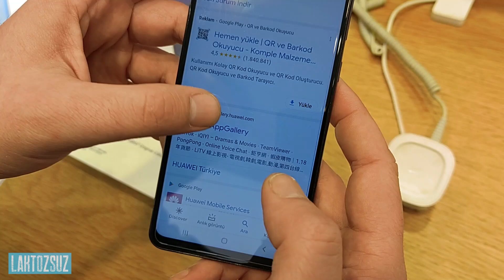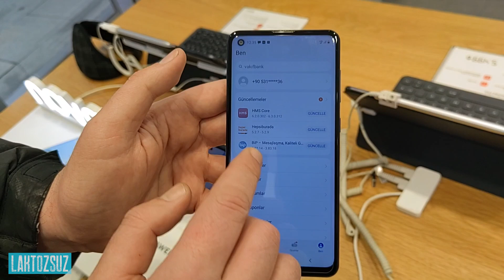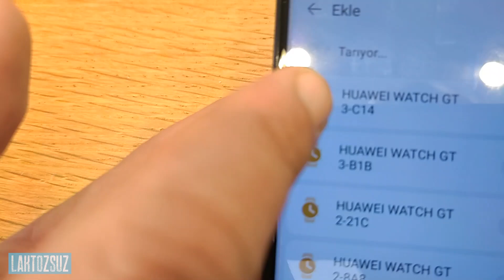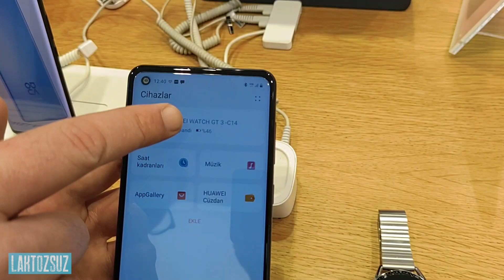Huawei Saatler , Android'e Nasıl Bağlanır? (Samsung ve tüm androidler)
Umarım Beğenirsiniz :)